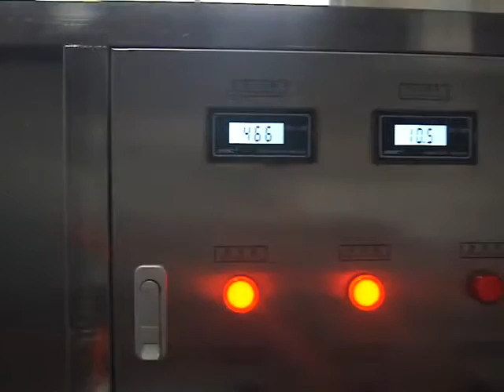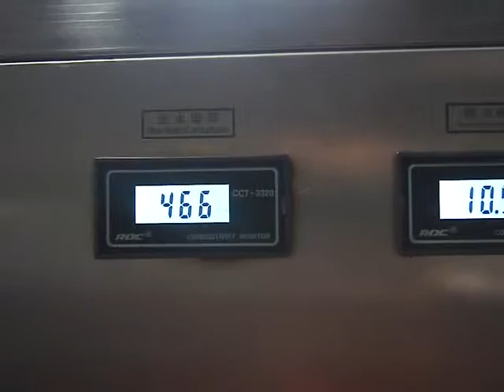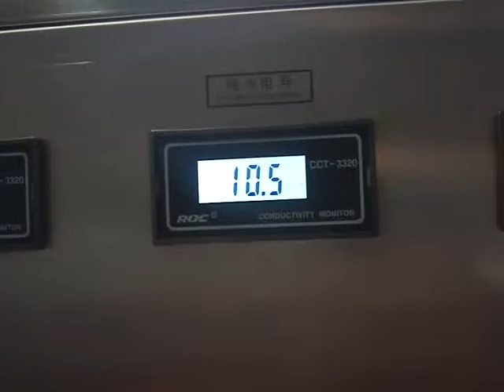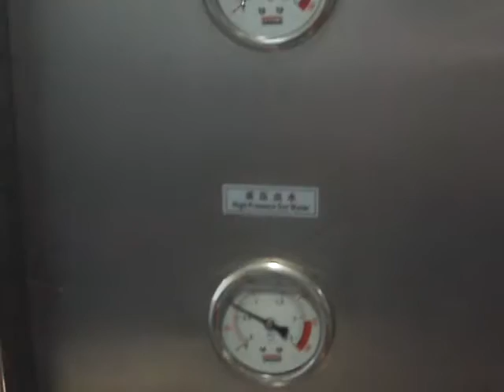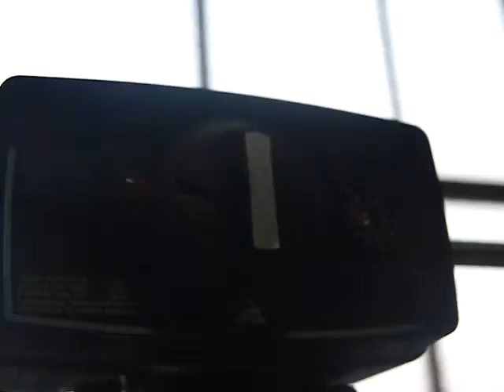500L stainless steel reverse osmosis water treatment plant,Tratamiento de Agua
500LReverse osmosis water treatment
1.Brief Introduction of the Reverse Osmosis System:
Reverse osmosis technology is the most advanced and effective desalting technology in the world for physical separation with macromolecule membrane, reverse osmosis equipment composes of reverse osmosis membrane component,which is the core, high pressure multilevel centrifugal pump, high pressure pipe control valve and protective device, and can effectively remove dissolved salt, colloid, bacterium, virus and most organic from water.
The reverse osmosis membrane desalt technique features higher efficiency, cost effective and reliable compared with common ion exchange and distilling method
1.Pretreatment:
(1) to prevent the colloidal substances and suspended solid particulate fouling;
(2) to prevent fouling of the organic matter;
(3)to prevent microbial fouling;
(4)to prevent oxidizing substances on the oxidative damage of membrane;
(5) keep stable reverse osmosis device;
2.RO System:
Membrane element with the highest international standards on "CSM" companies with polyamide composite membranes, the components have three layers of film composition, surface for aromatic polyamide material, thickness of about 2000, and is supported by a microporous polysulfone layer, can endure high pressure and tension of mechanical and chemical erosion better resistance, NaCI, CaCl2, MgCI2 has the removal rate of 99%. Choose specifically for pressure membrane shells volume type glass steel tube shell membrane element. Inside sleek breeds bacteria, and anti-corrosion.
3.Dosing System: Adopting Italy 603 dosing pump, used before ro system
4. controller:semi automatic, with water quality monitoring screen
5 .Accessory system: Equipped with  pipeline, flowmeter, pressure gage and so on.
6.Application field: electronics, power, photovoltaic, beverage, medicine,mineral water making,juice,wine,chemical, medicine, dyeing field, middle water recycling and sea water desalination etc.
2.Design:
1.1  Application: Drinking Water
1.2  Output Pure Water: 0.5m3/h (25℃)
1.3  Raw Water: Conductivity≦400µs/cm
1.4  Output Pure Water Quality:Desalination Rate:≧97-98%
1.5  Operation Type: Manul on-off; Automatic Operation
1.6  Requirements for the system: a. Water in pipeline supplied to water station with temperature 10-35℃ ; b. Voltage supplied to Water Station: 380V